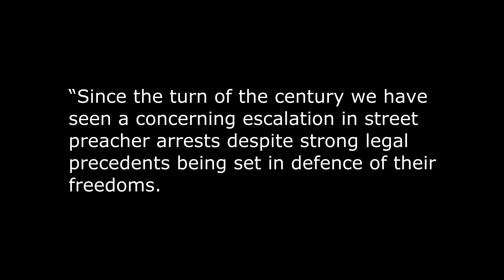A victory for free speech!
This is a welcome victory for the freedom of expression.